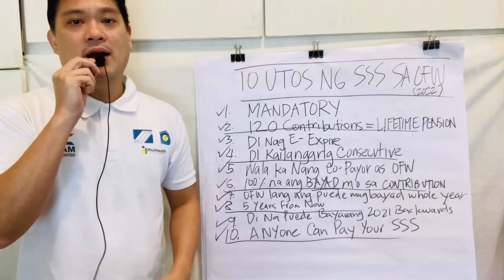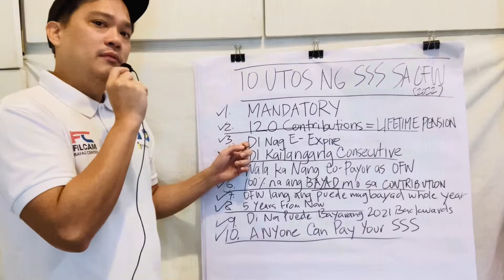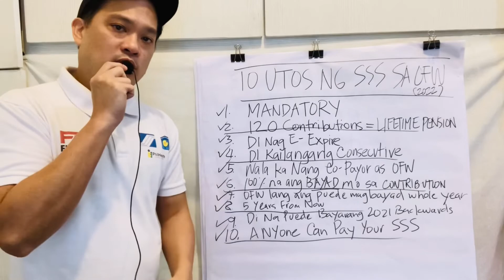Utos # 10 ng SSS sa OFWs: Anyone can pay for you!